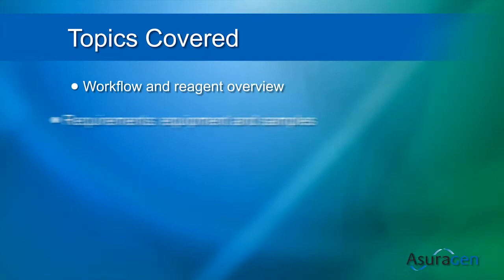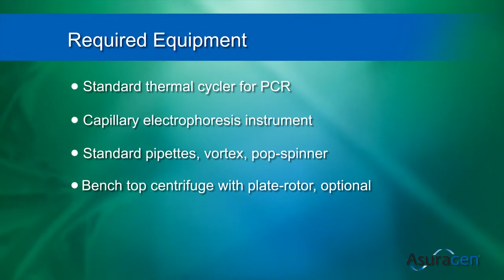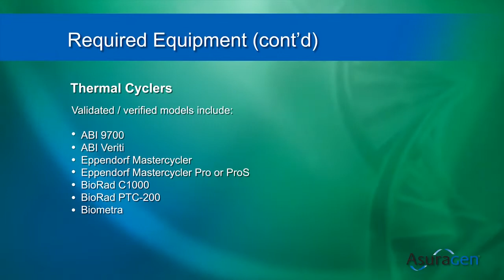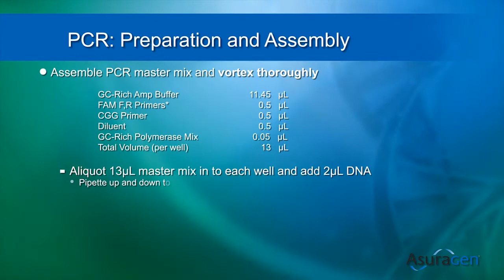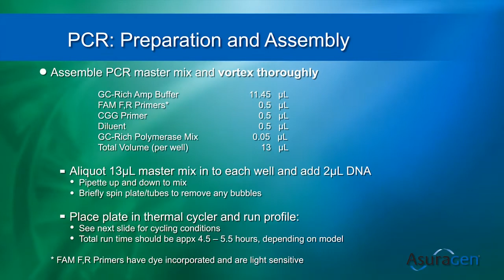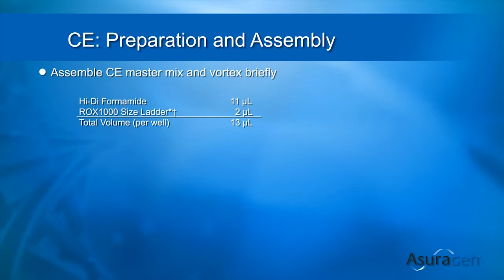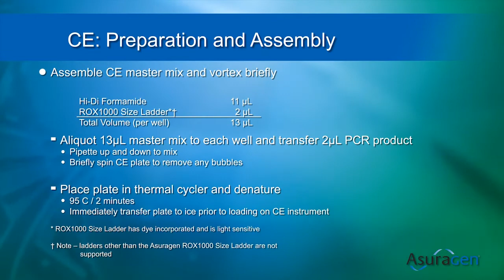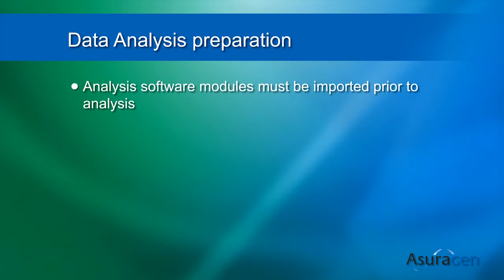Motion Graphics 3D Animated Presentation - AMP Asuragen - By Austin Visuals 3D Animation Studio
Austin Visuals is an award winning, full-service 2D & 3D Animation Studio and creative agency. We specialize in creating affordable explainer Videos to grow your business, sell your products & services.